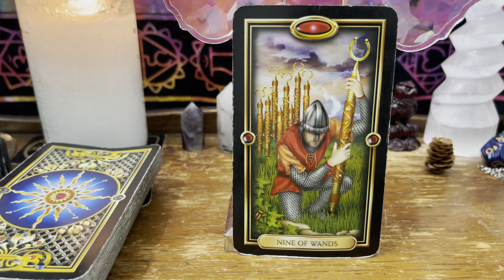Air Signs - What You Need To Know - Gemini , Libra and Aquarius